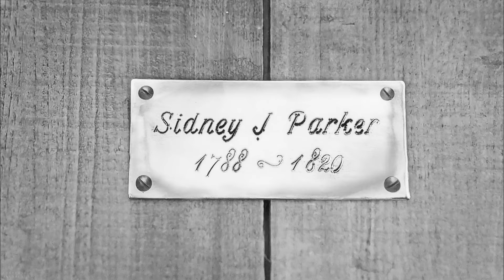» Charlotte & Mr. Colbourne || I've Always Been Yours [+ S3 trailers]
we just have a little over a month to go until Heybourne is back in my life, and because of this and because we got some new footage recently...I wanted to make another video on them. I hope you all enjoy
»Song: END OF THE VIDEO
»Colouring: mine